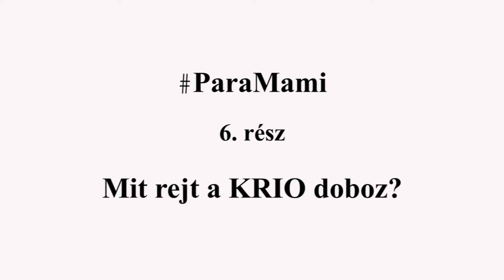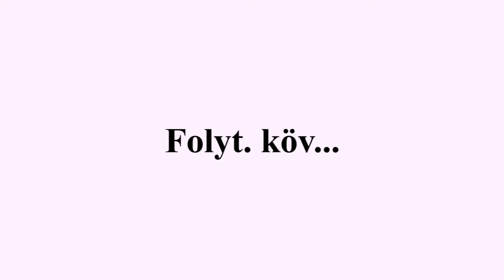ParaMami férje a születéskor elfelejtette a gyermeke nevét. 6. rész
ParaPapi csak pislogott, amikor a csecsemős szerette volna kitölteni az adminisztrációt.
Ezért Anya már jóval a szülés előtt megírja a listát.
Köszönjük a a KRIO Intézet Családi Őssejtbank támogatását, hogy a kismamáink történetét megmutathatjuk Nektek.
ParaMaminak mindenről van listája. Mit kell a bőröndbe tenni a szüléshez és a csecsemőnek. Azt is a férje lelkére köti, hogy Kriós őssejtes dobozt hol tartsa, nehogy otthon maradjon. És az új baba neve is nagybetűkkel, aláhúzva: NEM Gergely, hanem Gergő!

?sub_confirmation=1